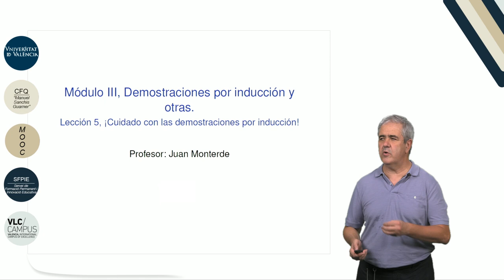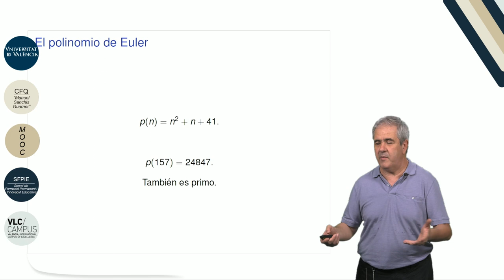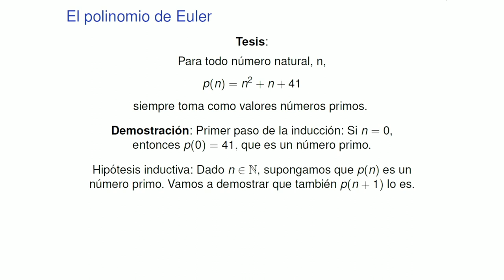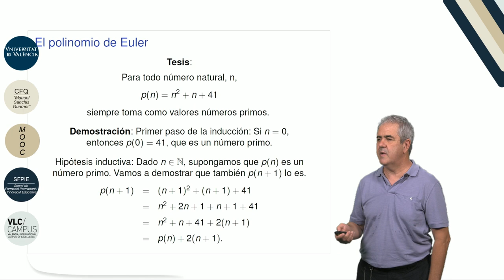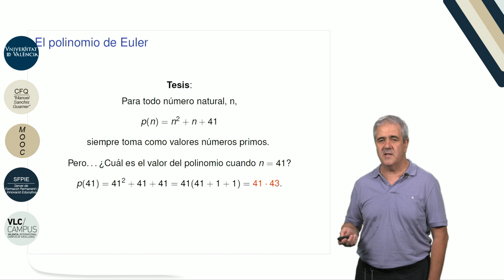3.5. Demostraciones por inducción y otras. ¡Cuidado con las demostraciones por inducción! Parte I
Autor: Monterde García-Pozuelo, Juan Luis; García Monera, María;Serie: MOOC Q.E.D. Curso 0 de Matemáticas Data: 2017 Resum: Comenzamos el video hablando del polinomio de Euler, damos una demostración por inducción a la tesis que afirma que el polinomio de Euler siempre genera números primos. Finalmente, acabamos el video viendo un contraejemplo a la tesis anterior. Música: Rain, rain go away by Nop; Producció: Servei de Formació Permanent i Innovació Educativa